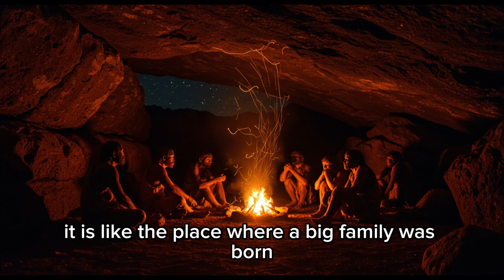THE ORIGIN OF BLACK PEOPLE– As Told by Archaeologists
Before cities, before kings, before even fire... there was Africa.
Discover the true story of the first humans—how we all began in the Cradle of Humanity, why our skin tells a story, and how Africa birthed the world. From ancient fossils to fire, tools, language, and migration, this captivating journey through human origins unveils Africa’s central role in history.
🎥 If you’ve ever wondered where we come from, why we look different, or how humans spread across the world—this is the story you've been waiting for.
👉 Watch now to explore the untold truth of early humans, DNA, skin color, and how Africa shaped us all.

The content on this channel is provided for educational and informational purposes only. All videos, images, and materials used in this channel are either original content created by the channel owner or are sourced with permission.